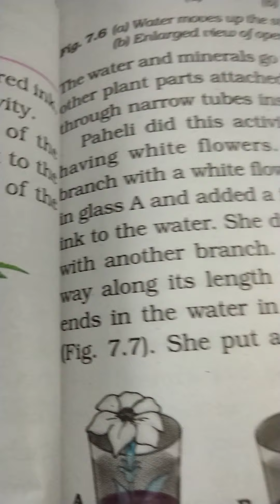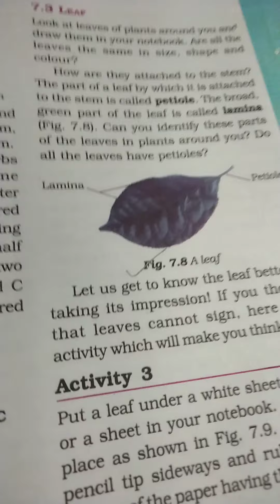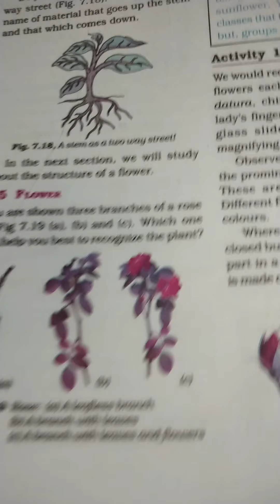Chapter 7= Getting to Know Plants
Topic= Parts of the Plant( Chapter explanation Part II)